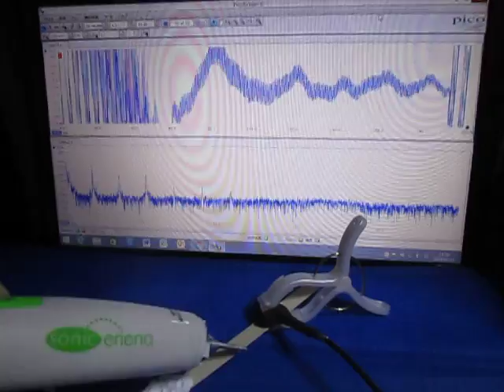オリジナル超音波実験 ultrasonic-labo